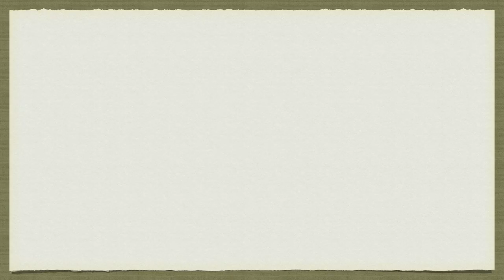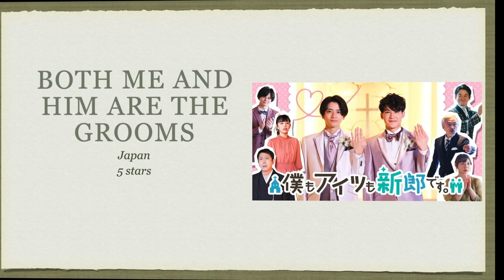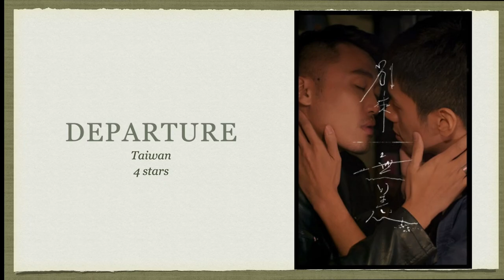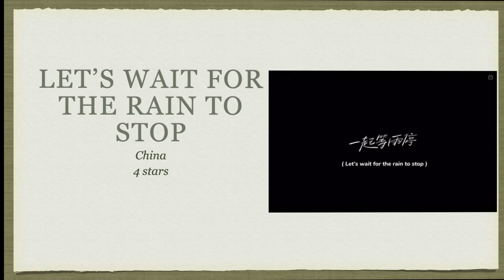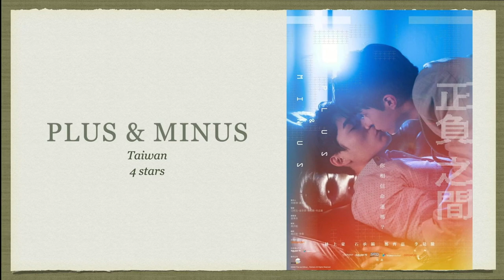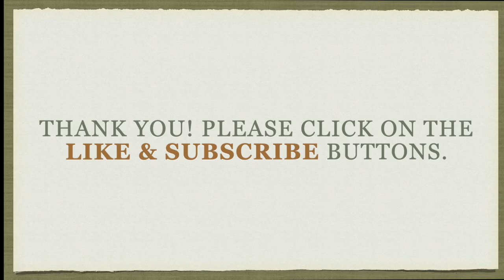My 30 Asian Boy/Gay Love Series/Movies With 4 & 5 Star Ratings (April 1 to June 30, 2022)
These 30 Asian boy/gay love series/movies merited either 4 or 5 stars. These are the series/movies that I watched for the period covering April 1 to June 30, 2022. Some of them may have been released months or years back because it was only during this period that I was able to finish watching them. Enjoy!